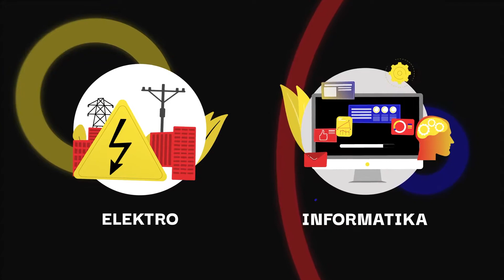Bidang elektro dan informatika, jurusan yang lulusannya paling dicari saat ini!!!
Coba deh sesekali kalian berhenti sejenak dari kesibukan kalian dan melihat sekeliling kalian!
Berapa banyak orang yang menggunakan gadget? Seberapa sering kamu dan orang sekitarmu membuka handphone? Seberapa lama kamu dan orang sekitarmu mengakses dunia digital?
Ya, zaman sekarang kayaknya hampir semua orang memiliki gadget dan berinteraksi dengan dunia digital. Itu semua merupakan ciri dari era revolusi industri 4.0
di era seperti ini kuliah di bidang elektro dan informatika akan menjadi solusi bagi kmu yg suka teknologi dan inin mengembangkannya. ada jurusan apa aja sih di bidang ini. yuk simak penjelasannya!

Credit :
Illustrator & Motion Designer : M. Fikry Hamdani
Text & Research, Writer : Nandita Tamara Putri, Rahmawati Ramadhani P.P.
Music Producer : Ferry Taufik
Executive Producer : Ir. Daniel Cecep Gojaya, M.Sc.
Head of Producer : Gregory William Suma